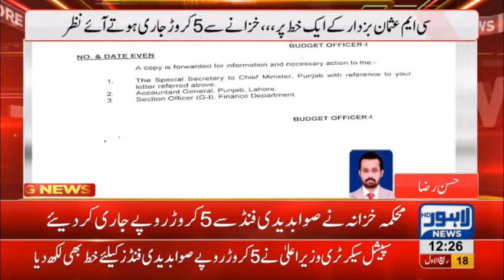CM Punjab Usman Buzdar follows U-turn policy